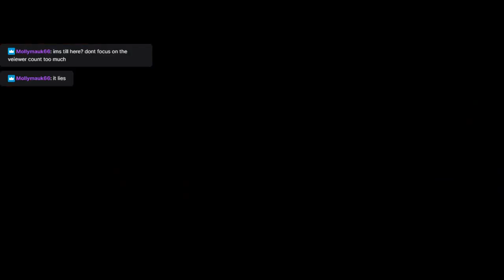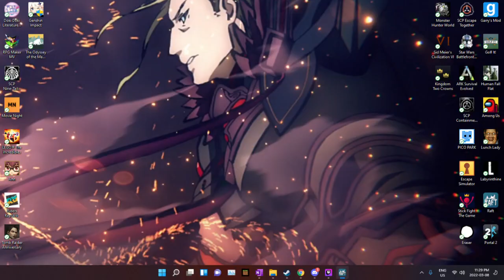VOD 10: Stream 9: Raft with Cakemaster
Gaston and Cakemaster are lost at sea and only have a raft to support them... will they survive?

Thumbnail by Toothless

Starring:
Gaston